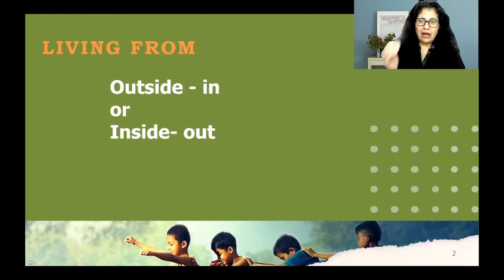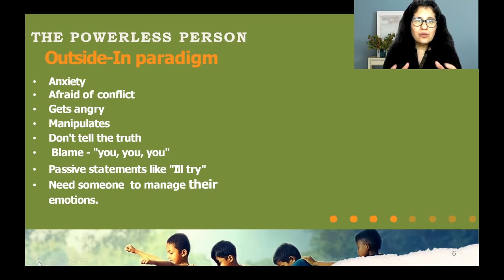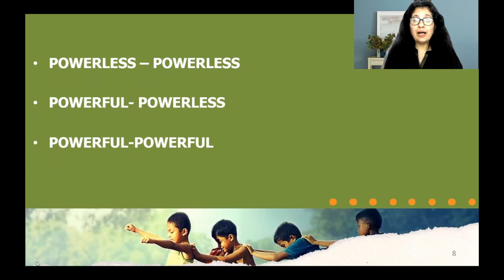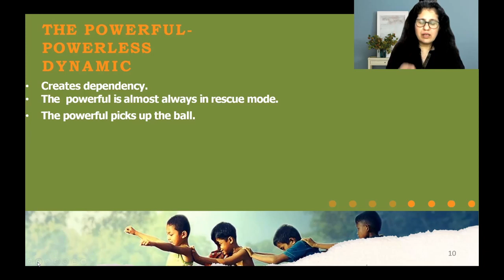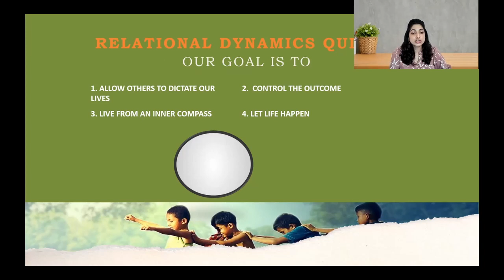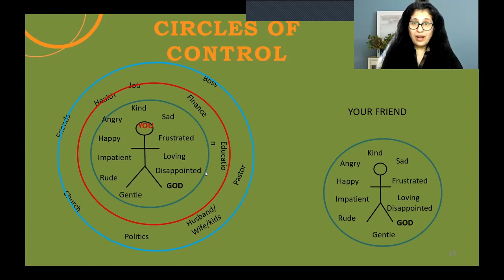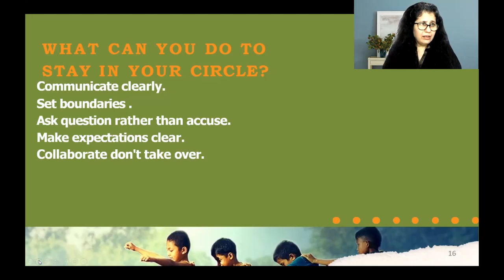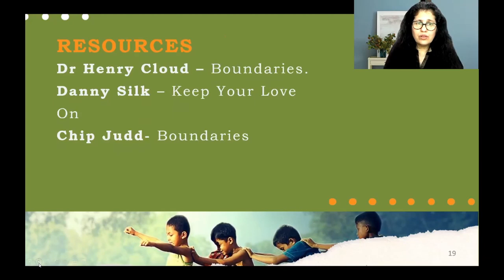Relational Dynamics - Navaz D'Cruz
Topics covered in the Webinar are:
Two kinds of people in terms of how they relate
Three relational dynamics
Circles of control
Recognize and address unhealthy relational patterns
How do become healthier at relating with people